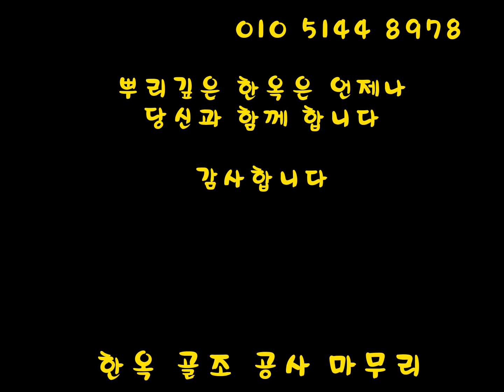한옥 골조 조립(korean house)-한옥집짓기(한옥인테리어)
안녕하세요.
뿌리깊은 한옥은 언제나
당신과 함께 합니다

감사합니다